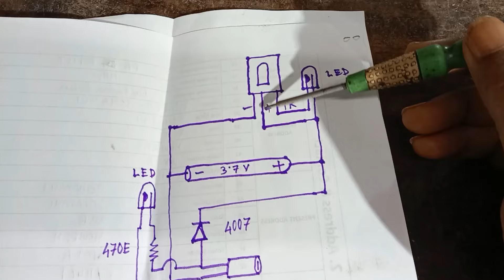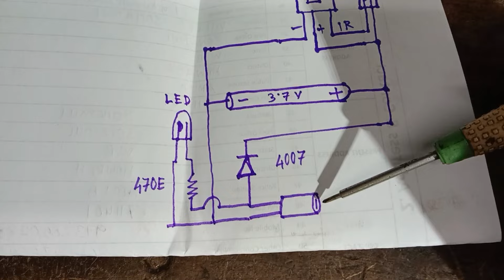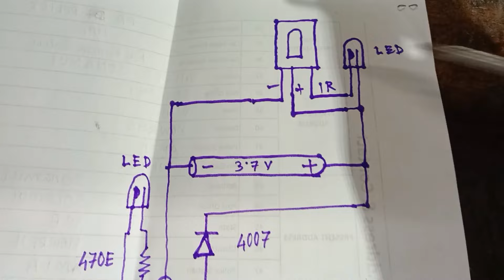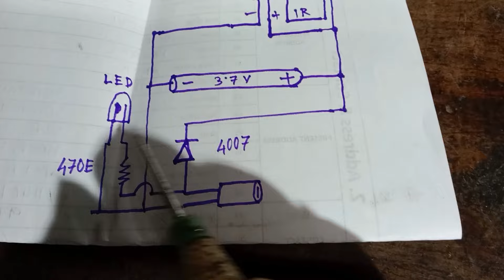IR Remote checker // remote checking sensor.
My IR remote checker.
How to check ir remote.
how to make remote control circuit.